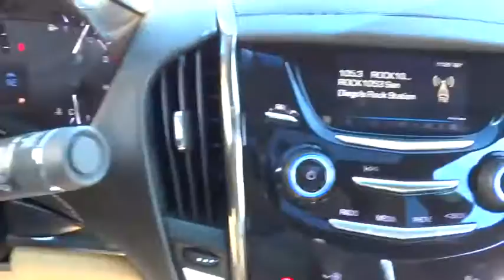2013 Cadillac ATS San Diego, Escondido, Carlsbad, Temecula, Palm Springs, CA P738725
2013 Cadillac ATS

1515 Auto Park Way N